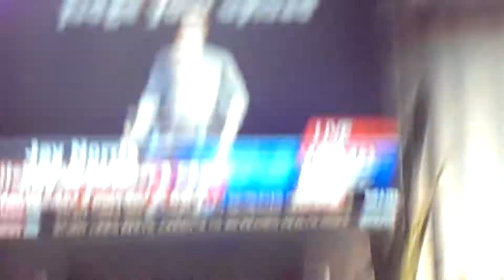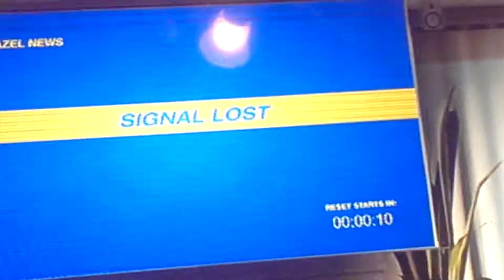Lol lmfao watching this